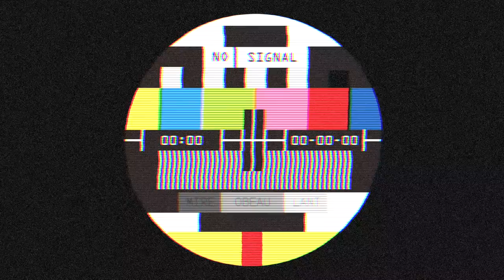Un jour normal dans un atelier de menuiserie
L'inhalation de copeaux et autres poussières de bois peut avoir des effets indésirables.